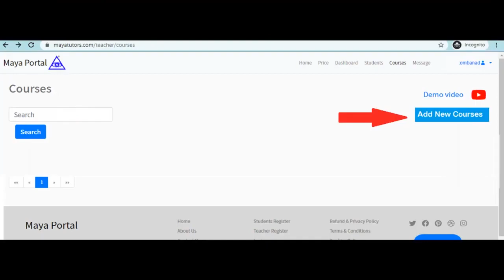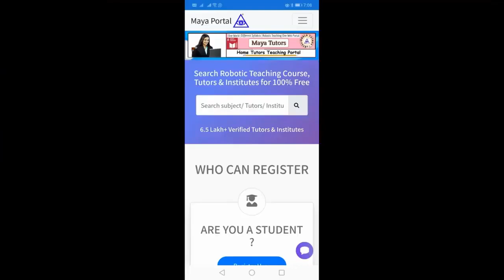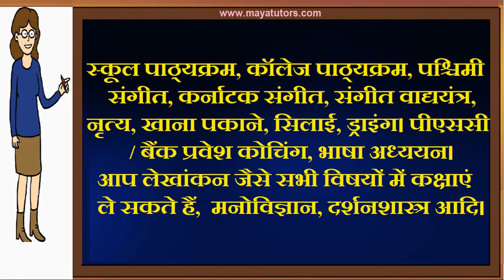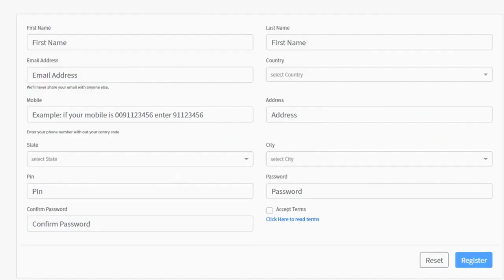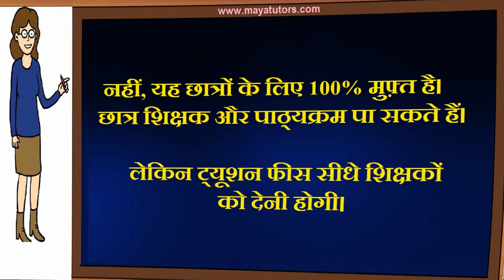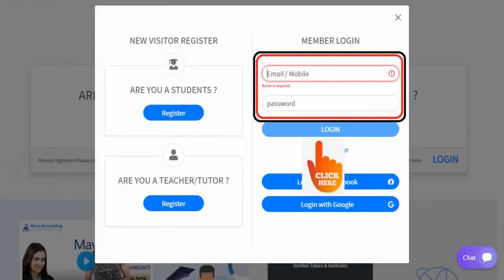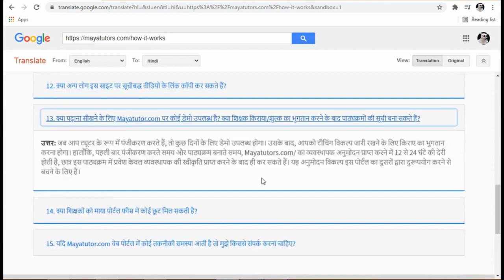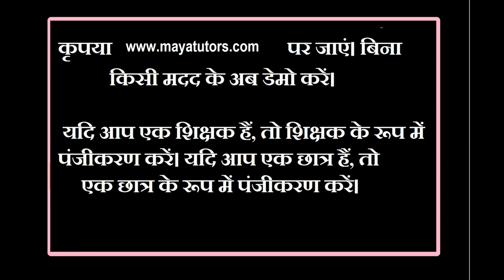MAYA YUTORS , Best Tuition App , Best Online Class App in Kendujhar (Keonjhar)